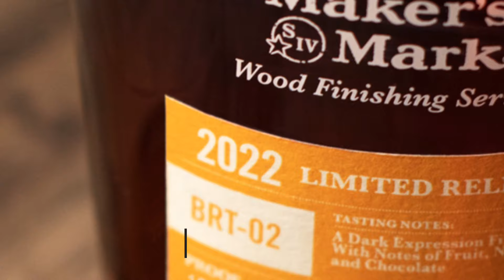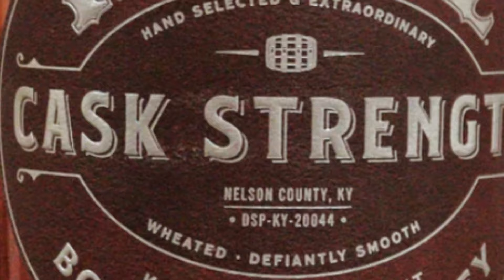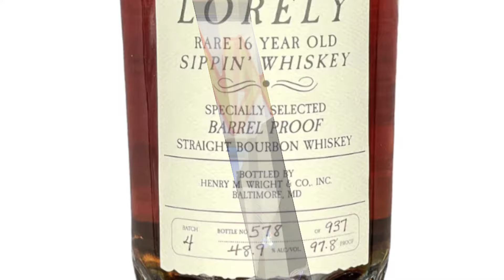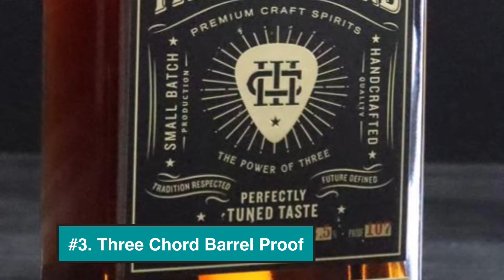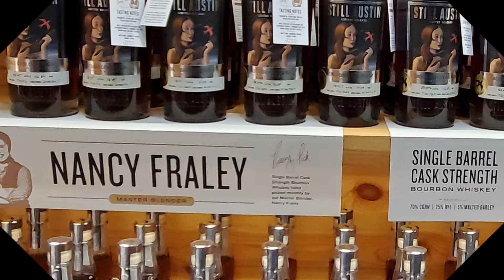Our Top 10 bourbons of 2022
In this final whiskey Best of list we share our Top 10 Bourbons of 2022.  So, what were our favorite bourbons of 2022?  Some you may pass by on the shelf every day, and others may require a bit more hunting, but all of them hit all the right notes for us.  Let us know what you think of our list by commenting below, and of course, if you like all things beer, bourbon, and rock n' roll, please subscribe and join us for the journey. Enjoy the list of our top 10 bourbons of 2022!
Cheers, and as always...Rock On!

0:00 - Intro
1:13 - Number 10
1:56 - Number 9
2:40 - Number 8
3:26 - Number 7
4:30 - Number 6
5:29 - Number 5
6:26 - Number 4
7:43 - Number 3
8:44 - Number 2
9:47 - Number 1